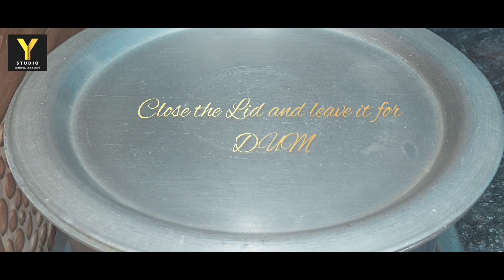Delicious Homemade Chicken Biryani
Delicious Homemade Chicken Biryani is not just a meal. it's a sensory experience that will transport your taste buds to a world of culinary delight. Whether enjoyed as a special occasion treat or a comforting family dinner, this biryani is sure to leave a lasting impression and have everyone coming back for seconds.

Homemade chicken biryani
Chicken and rice recipe
Aromatic spices
Indian cuisine
Cooking from scratch
Delicious homemade meal
Family-friendly recipe
Food photography
Spicy and flavorful
Culinary delights
Comfort food
Biryani lovers
Traditional Indian dish
Cooking at home
Flavorful rice dish
Indian comfort food
Savory chicken recipe
Mouthwatering preparation
Homemade culinary masterpiece
Biryani perfection